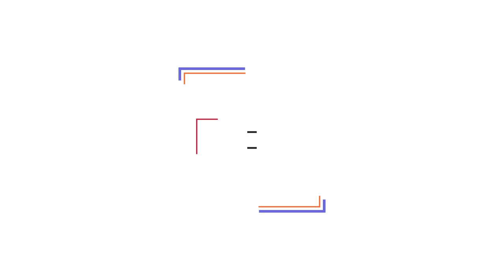Fathers During Lockdown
A Relatable content of Fathers during lockdown period in India.